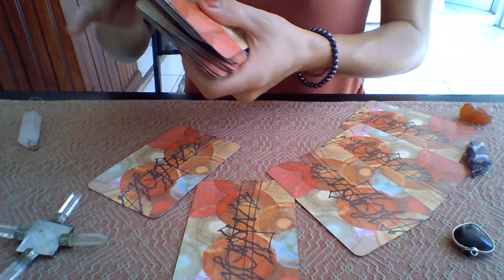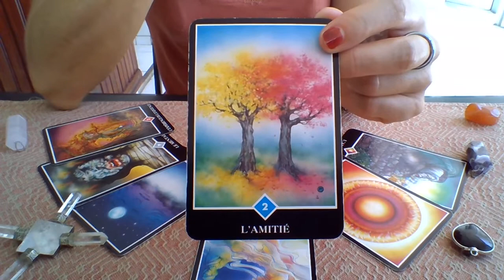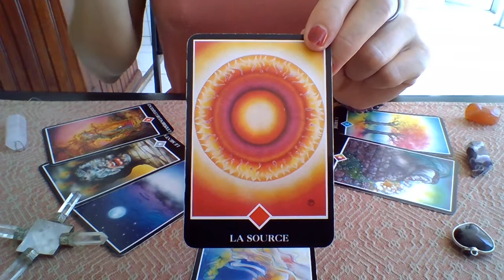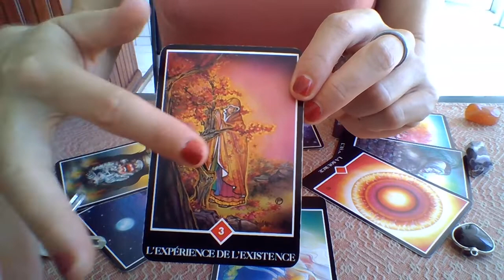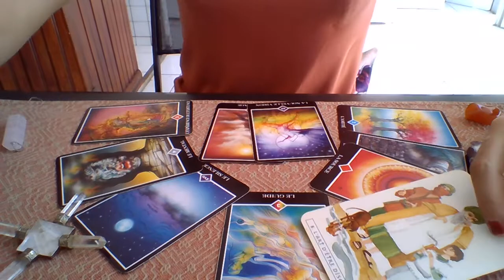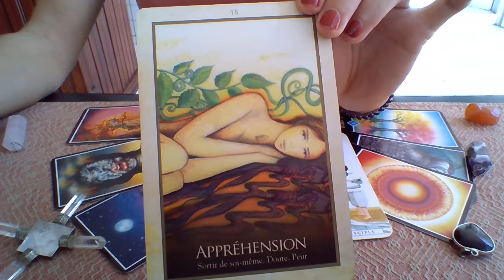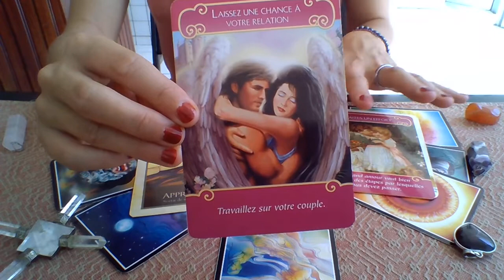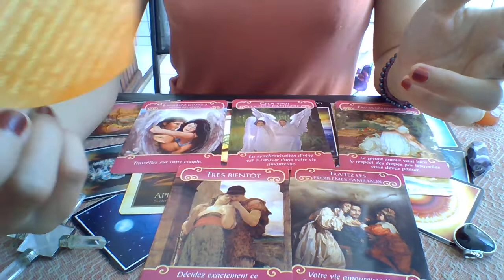Verseau Guidance Sentimentale Fin Juillet 2020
Sortir de soi même et aller vers le Bonheur